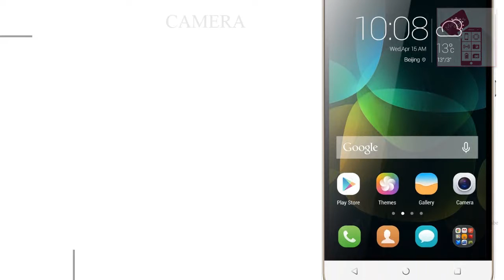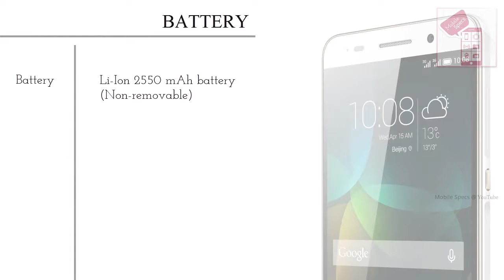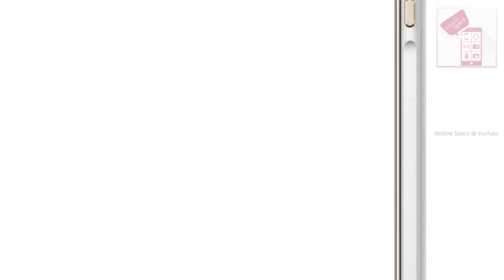Huawei Honor 4C (G Play Mini) | Specifications and Features